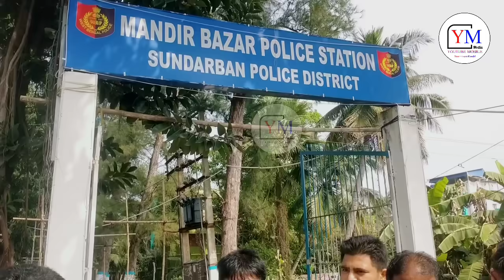শুভেন্দু বা বিজেপি নয় একমাত্র নওশাদের ভালোবাসায় যোগ দিলো ISF এ দেখুন | Naushad Siddiqui Isf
🔴 আমাদের ভিডিও গুলি দয়া করে পুনরায় আপলোড দেবেন না, বরং শেয়ার করে আমাদের সহযোগিতা করুন।